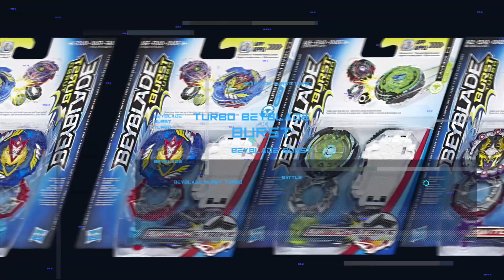DREAD TOWER: DREAD HADES VS TURBO VALTRYEK BEYBLADE BURST TURBO | VALT VS HYDE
DREAD TOWER: DREAD HADES VS TURBO VALTRYEK BEYBLADE
BURST TURBO | VALT VS HYDE

VALTRYEK VS HADES and yeah that's pretty much it just an anime battle

YOU CAN BUY HASBRO BEYBLADE BURST HERE :
AMAZON

TARGET - goo.gl/Ya285E